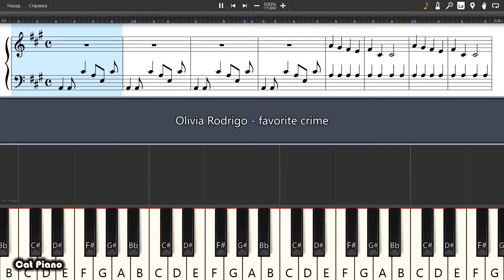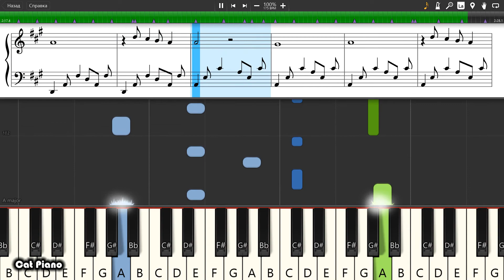Olivia Rodrigo - favorite crime - Piano tutorial and cover (Sheets + MIDI)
How To Play Olivia Rodrigo - favorite crime on piano To buy archive with all midi files of the channel is available on the link: